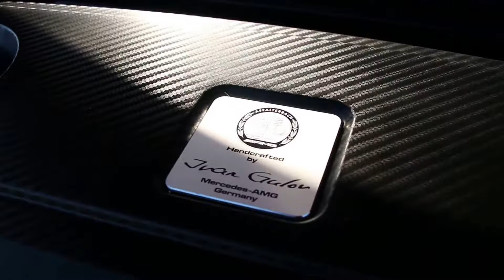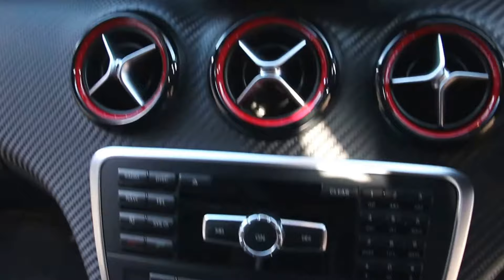Mercedes-Benz A45 AMG DCT 4Matic 2.0 Turbo 5 Dr Hatchback Automatic in Jupiter Red 2015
Mercedes-Benz A45 AMG DCT 4Matic 2.0 Turbo 5 Dr Hatchback Automatic registered June 2015 (15) finished in Jupiter Red with AMG Performance Black Leather & Suede Seats with Red Stitching, Carbon Fibre Interior Trim, Aerodynamic Pack, Night Pack, Black Exterior Pack, Front and Rear Parking Sensors, Sports Suspension, Satellite Navigation, Bluetooth, DAB Radio,19 Inch Multi Spoke Black Light Alloys with Silver Brake Callipers, AMG Performance Exhaust System, Powerfold Door Mirrors, Cruise Control, Adaptive Brake Lights, Leather Multifunction AMG Steering Wheel with Red Stitching and Paddleshift, Bi-Xenon Headlamps for Left Side Traffic,Automatic Lights and Wipers, Red Seat Belts, Start/stop, Tyre Pressure Monitoring System, Dark Tinted Glass.
Service History at Mercedes Benz on 08/07/16 at 13,660; 18/08/17 at 23,825.